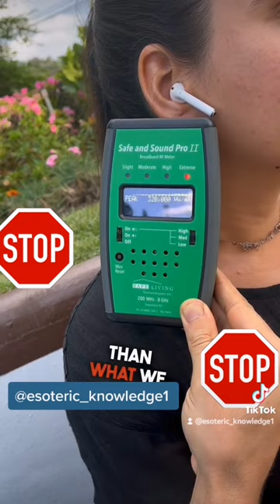Stop using your Airpods right now🚫🚫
How the Elites are using those Airpods to damage your brain C. 🚫awakening